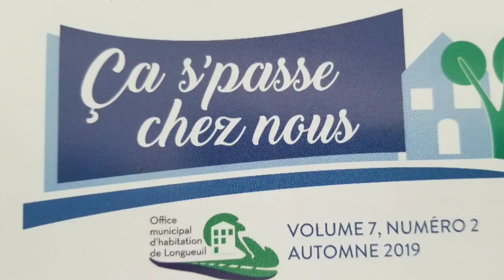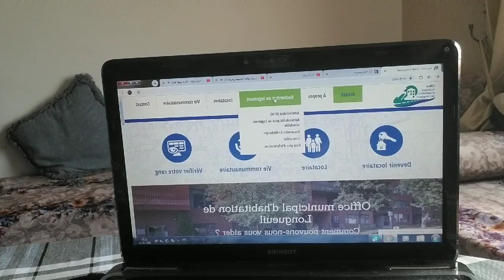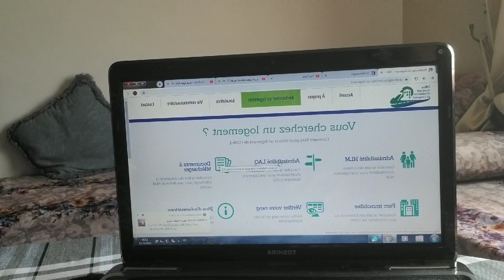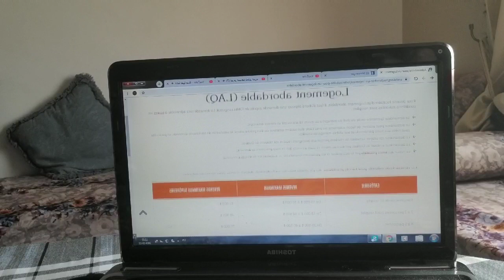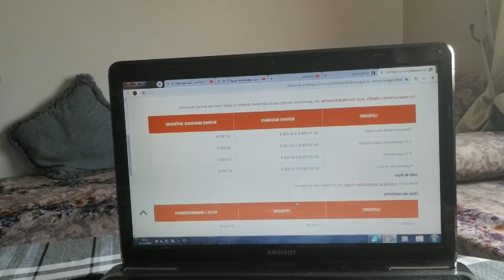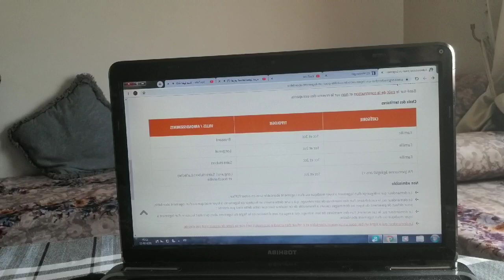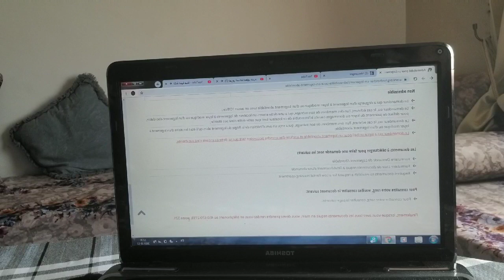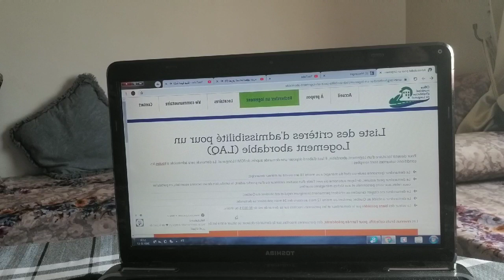ناس ديال منثريال و النواحي👍بغيتوا الكراء رخيص؟ اجيو تشوفوا واحد الفرصة لا تعوض🌞